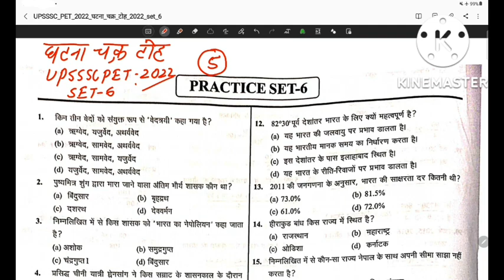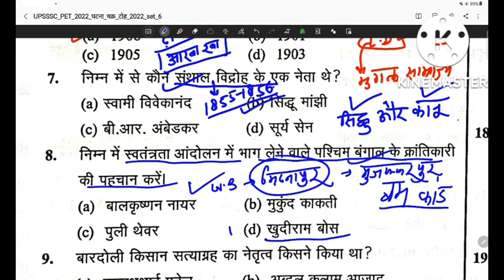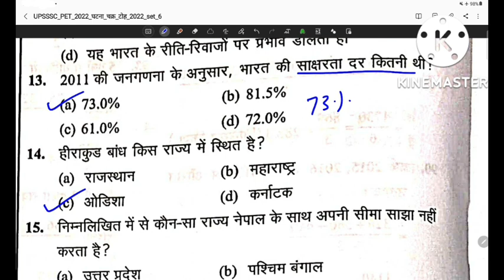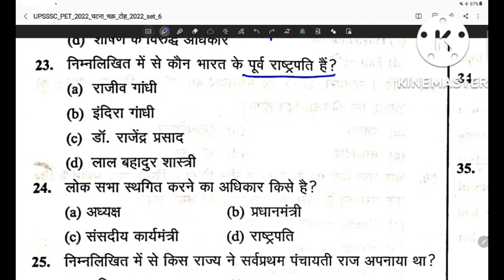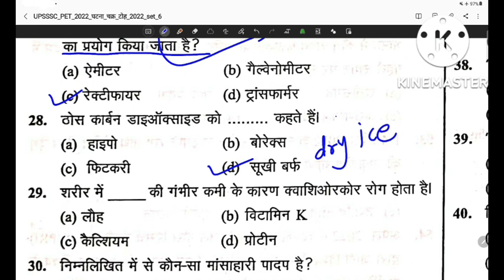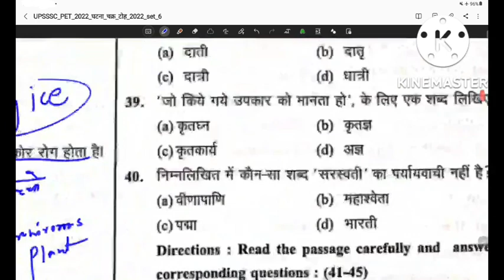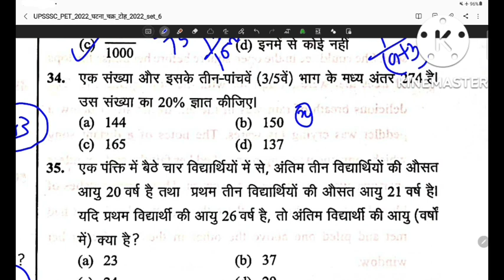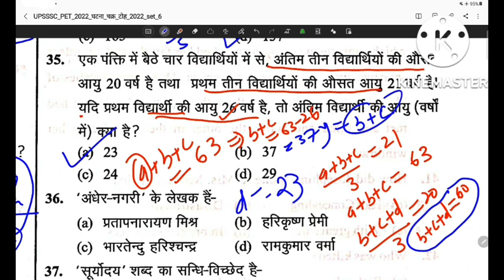(Set 6 part 1) घटना चक्र टोह सीरीज PET 2022, घटना चक्र Upsssc PET 2022, Upsssc PET 2022 model paper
upsssc pet

upsssc pet practice set 2022 book

upsssc pet math practice set

upsssc pet best practice set